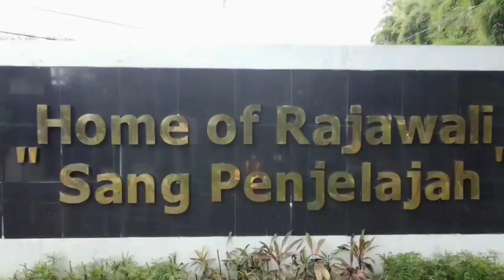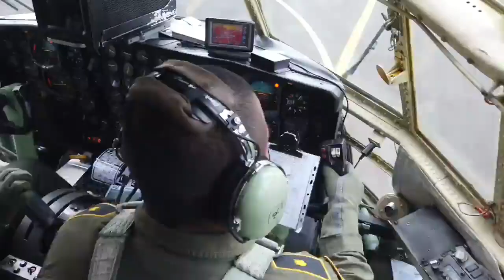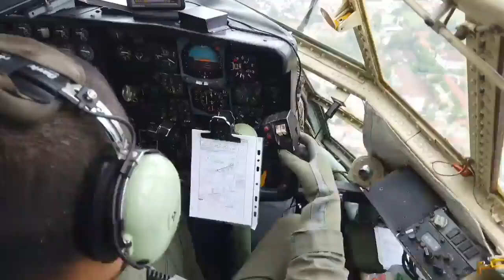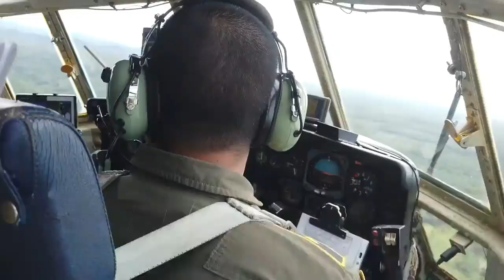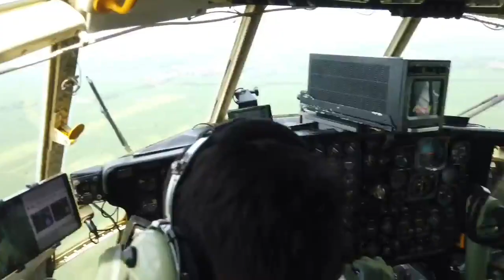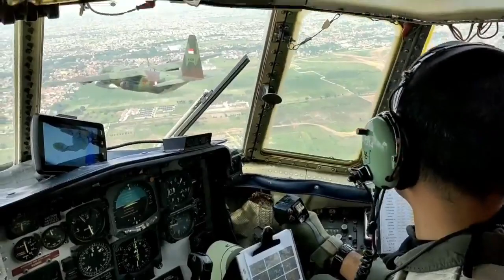Skadron Udara 31 Melaksanakan Latihan Formasi Tactical di Atas Langit Jawa Barat.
Latihan ini bertujuan refreshing prosedur dalam melaksanakan manuver formasi, melatihkan penerbangan low level untuk menghindari tangkapan radar dan melatih crew dalam menghindari ancaman serangan darat.

Formasi terbang terdiri dari tiga pesawat C-130 Hercules HS dan melaksanakan penerbangan dengan Metode Contour Flying menyusuri pegunungan dan Pantai Selatan kemudian melaksanakan penerjunan Hellibox dengan Dropzone landasan Lanud wiriadinata, flypast di atas Lanud sukani dan simulasi penerjunan personel di Lanud Suryadarma.

Crew Rajawali Flight ini terdiri dari Letkol Pnb Anjoe Manik, M.Han.  Komandan Skadron Udara 31 sebagai Mission Commander, Mayor Pnb Alfons sebagai Flight Leader dan Mayor Pnb Ulung sebagai Deputi Leader.